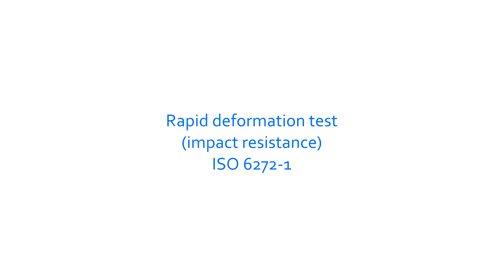Impact resistance ISO 6272-1 [Paint Testing]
Rapid deformation test (impact resistance) of coatings according to ISO 6272-1